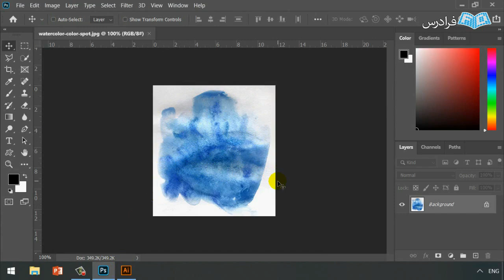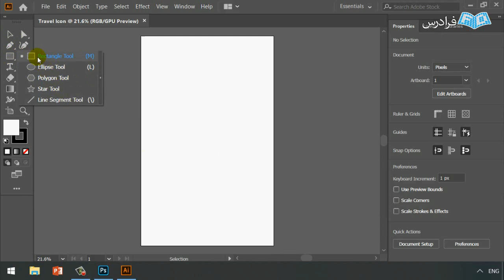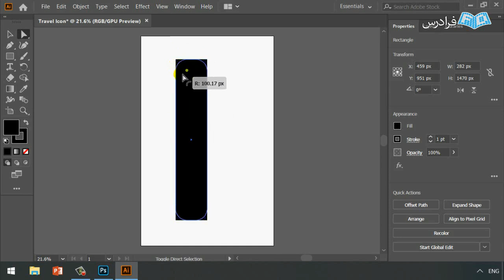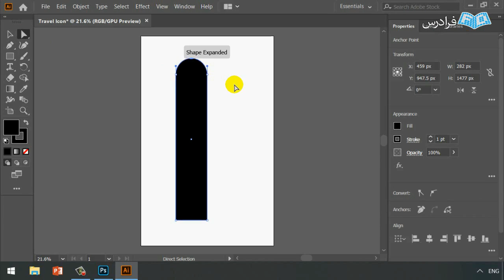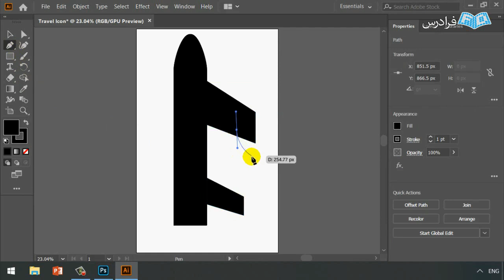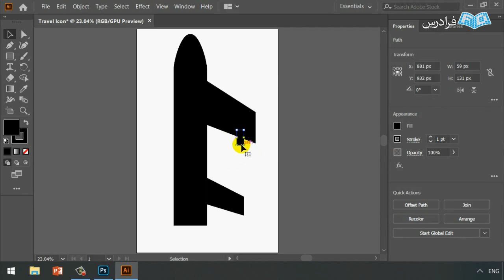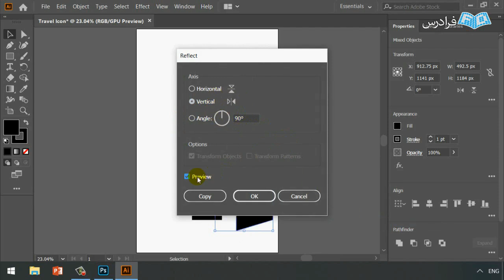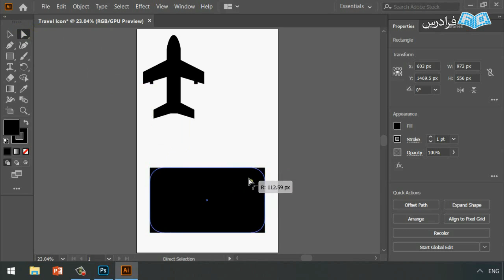آموزش طراحی آیکون هایلایت استوری اینستاگرام با فتوشاپ و ایلاستریتور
FaraDars: برای دسترسی به نسخه کامل‌تر «آموزش طراحی آیکون هایلایت استوری اینستاگرام با فتوشاپ و ایلاستریتور» و دانلود فایل‌های همراه آموزش روی لینک زیر کلیک کنید:

اینستاگرام، به عنوان یکی از پلتفرم‌های اجتماعی پرطرفدار، امکان اشتراک‌گذاری عکس‌ها و ویدئوهای کوتاه در قالب داستان‌ها را فراهم می‌کند و آیکون‌های هایلایت یکی از ابزارهایی است که به کاربران این امکان را می‌دهد تا داستان‌های خود را به صورت مرتب و سازمان‌یافته دسته‌بندی کنند.

طراحی آیکون هایلایت استوری اینستاگرام با استفاده از نرم‌افزارهایی مانند فتوشاپ و ایلاستریتور، فرایندی جذاب و خلاقانه است که کاربران با استفاده از آن می‌توانند آیکون‌های هایلایت دلخواه خود را با توجه به سلیقه شخصی و هویت برند خود طراحی کنند. فتوشاپ، با امکانات و ابزارهای ویرایش عکس و گرافیکی خود، به کاربران این امکان را می‌دهد تا آیکون‌های هایلایت استوری را بر اساس نیاز و خلاقیت خود طراحی و ویرایش کنند. از طرف دیگر، ایلاستریتور به عنوان یک نرم‌افزار کاربردی و طراحی وکتوریال، به کاربران کمک می‌کند که آیکون‌های هایلایت استوری را به صورت وکتوریال و با کیفیت بالا طراحی کنند و آن‌ها را با انعطاف بیشتری ویرایش کنند.

به طور خلاصه، طراحی آیکون هایلایت استوری اینستاگرام با استفاده از فتوشاپ و ایلاستریتور فرایندی جذاب و خلاقانه است که طراحان می‌توانند آیکون‌های هایلایت خود را به شکلی منحصربه‌فرد و با کیفیت بالا طراحی کنند و از آن‌ها در داستان‌های خود استفاده کنند تا تجربه کاربری خود را بهبود بخشند و هویت برند خود را بهتر به نمایش بگذارند.